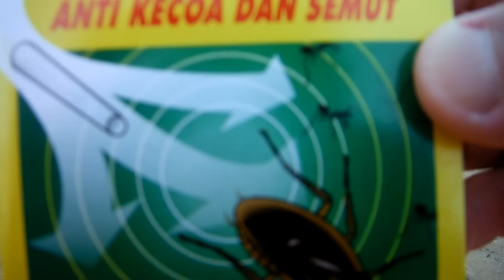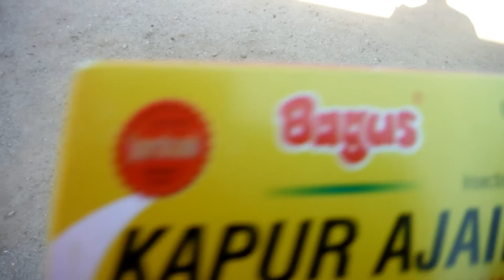My Ant War continued but are they really gone?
My Wife brought me some stuff to kill our Ant problem, Its Called KAPUR AJAIB  which mean magical chalk, I put it on the ants monday morning and today they look like they are all dead, but I have been here before and they always come back. we will soon see, I will give it a week and check on them again.My wife got this from Jakarta Indonesia for me.